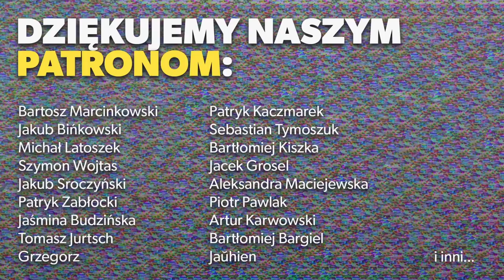Terlikowski, Delsol, Halik. Kościół w nieustannym kryzysie? | Kultura Poświęcona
Jest bardzo źle, a nawet gorzej – tak można syntetycznie podsumować dominujące nastroje w tzw. katobańce co do przyszłości Kościoła i wiary. Na tapet bierzemy trzy rymujące się ze sobą do pewnego stopnia lektury na ten smutny czas postchrześcijaństwa, aby szukać nadziei wbrew pesymistycznemu duchowi czasu. Wieszczymy nową starożytność i bronimy ideałów starego, dobrego Christianitas.

Podoba się Wam nasza audycja? Chcecie wraz z nami budować chadecką kontrkulturę? Wesprzyjcie nas na Patronite, dołączcie do naszej społeczności na Discordzie, otrzymujcie cotygodniowy newsletter kulturalny „Kultury poświęconej”!

„Kultura poświęcona” to audycja Klubu Jagiellońskiego na czasy postchrześcijańskie; czasy, które chcą, ale nie potrafią zapomnieć o Bogu. Autorami podcastu są: Bartosz Brzyski, Piotr Kaszczyszyn, Konstanty Pilawa.

Montaż i ilustracja: Julia Tworogowska.

Indeks Dzieł Polecanych:
Chantal Delsol, „Koniec świata chrześcijańskiego”, Wydawnictwo Wam, 2023.
Marcin Kędzierski, „«Przemija bowiem postać tego świata». LGBT, Ordo Iuris i rozpad katolickiego imaginarium”,
„Kultura poświęcona”, „Albo chrześcijaństwo, albo nihilizm. Michnik, Kaczyński i III RP,
„Kultura poświęcona”, „Jak walczyć z Demonem Południa? Kukon, Houellebecq, Jan od Krzyża,
Indeks Dzieł Polecanych (umiarkowanie)
Tomáš Halik, „Popołudnie chrześcijaństwa”, Wydawnictwo Wam, 2022.
Tomasz Terlikowski, „Wygasanie. Zmierzch mojego Kościoła”, Wydawnictwo Literackie, 2023.